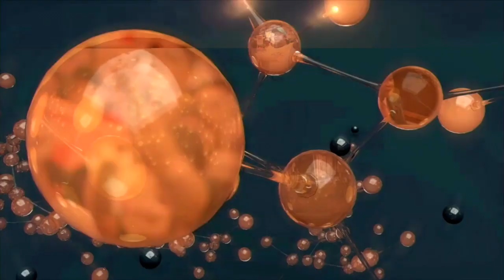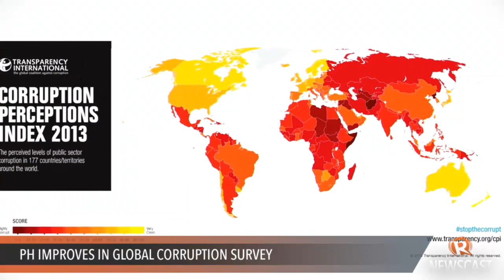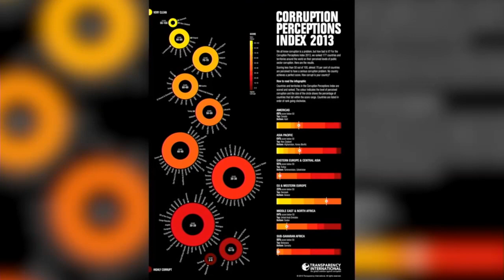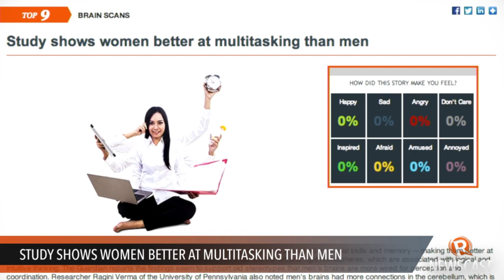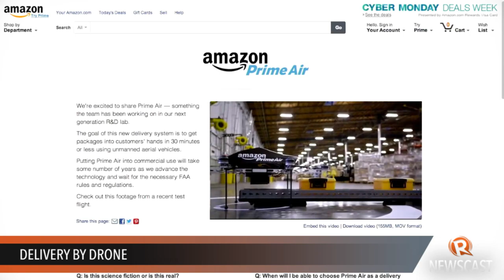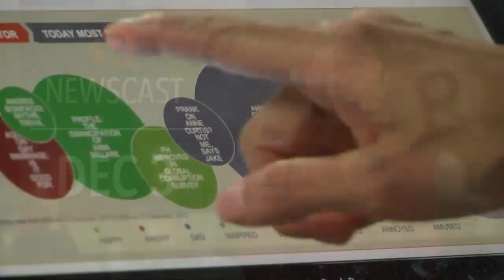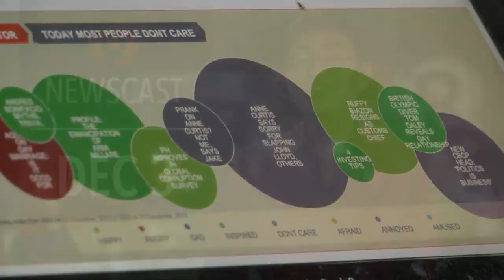Rappler Newscast: PH rank in corruption survey, Miriam vs JPE, Thailand protests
More videos on Rappler Follow Rappler for the latest news in the Philippines and across the globe. The Philippines' ranking improves in a global corruption survey at the height of the administration's worst corruption crisis. | Sen Santiago will deliver her privilege speech Wednesday; Sen Enrile says he's ready for her attacks. | Tensions in Thailand ease as police pull down barricades and allow protesters into government headquarters.

Lilibeth Frondoso

DIRECTOR
Rupert Ambil

Rodneil Quiteles
Dindin Reyes

Katerina Francisco

Vicente Roxas
Exxon Ruebe
Jom Tolentino

Charlie Salazar
Adrian Portugal
Francis Lopez
Naoki Mengua

GRAPHICS
Jessica Lazaro
Matthew Hebrona